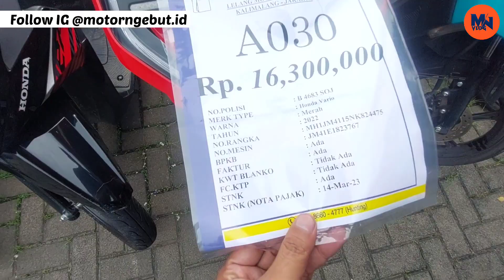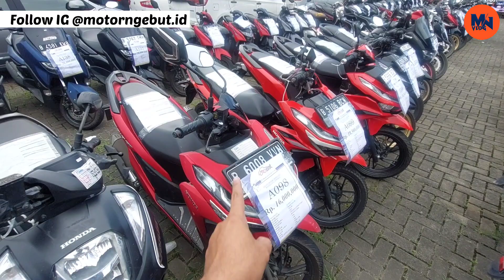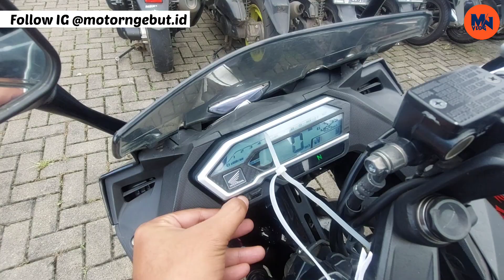Lelangan Motor Bekas di Jakarta Timur‼️MNVLOG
Lelangan otolink jakarta

PT Balai Lelang Megatama
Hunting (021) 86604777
Jln Raya Kalimalang No 19 Duren Sawit Jakarta Timur